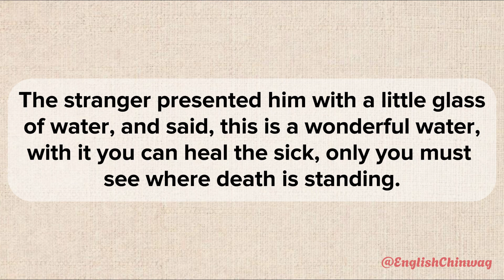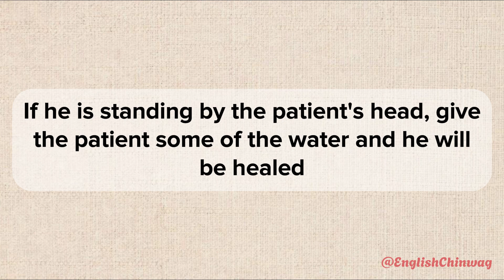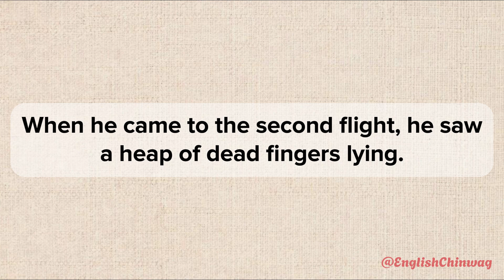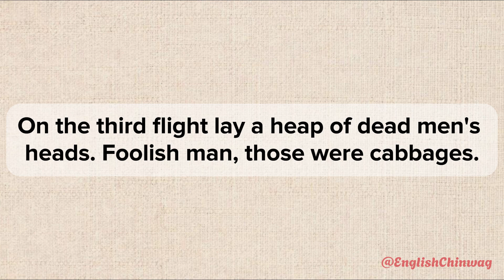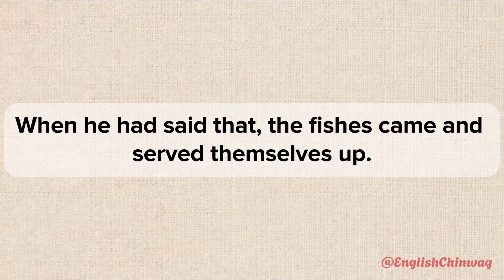Learn English Through Story || The Godfather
Learn English through story "A Solitary Blossom" English story ll Audiobook with subtitles.